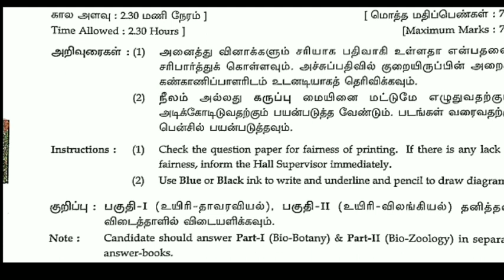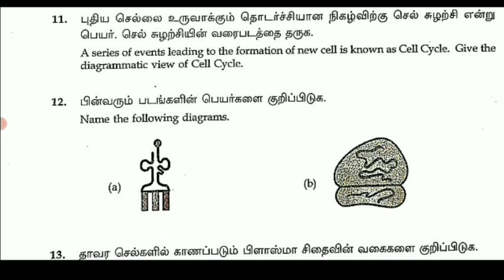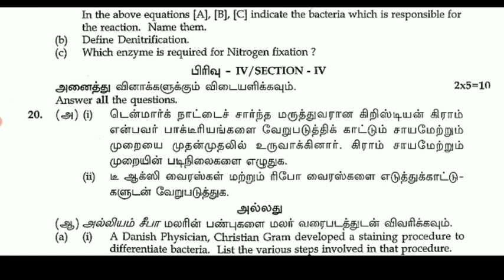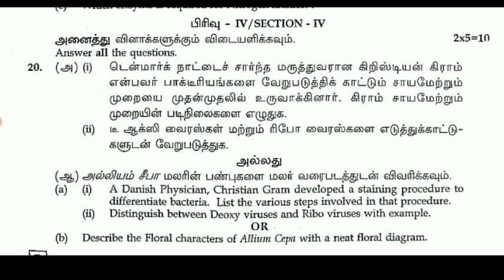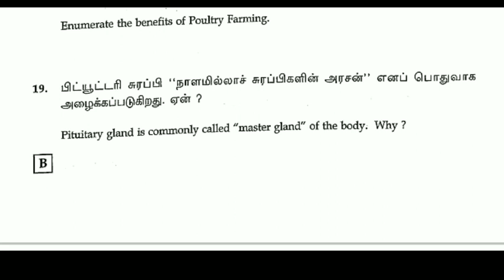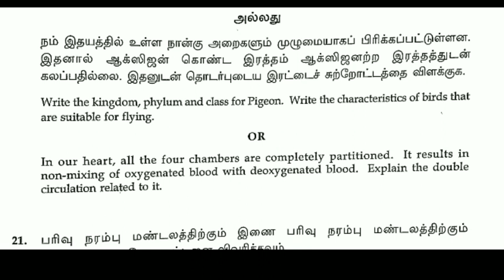11 STD BIOLOGY PUBLIC EXAM MARCH-2023 OFFICIAL ORIGINAL QUESTION PAPER II 11TH BIOLOGY PUBLICEXAM-23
11TH BIOLOGY PUBLIC EXAMINATION-MARCH 2023 OFFICIAL ORIGINAL QUESTION PAPER II 11TH BIOLOGY QUESTION

11TH BIOLOGY PUBLICEXAMINATION MARCH-2023 OFFICIAL ORIGINAL QUESTIONPAPER II 11THBIOLOGY PUBLIC EXAM

11 STD BIOLOGY PUBLIC EXAM MARCH-2023 OFFICIAL ORIGINAL QUESTION PAPER II 11TH BIOLOGY PUBLICEXAM-23

11TH BIOLOGY PUBLIC EXAM MARCH-2023 OFFICIAL ORIGINAL QUESTION PAPER  11TH BIO-ZOOLOGY QUESTIONPAPER

11TH  BIOLOGY PUBLIC EXAMINATION MARCH-2023 OFFICIAL ORIGINAL QUESTIONPAPER II 11BIOLOGY PUBLIC EXAM
11TH BIOLOGY PUBLIC EXAM MARCH-2023 OFFICIAL ORIGINAL QUESTION PAPER II 11TH BIOLOGY QUESTION PAPER🔴

11TH BIOLOGY PUBLIC EXAM MARCH-2023 OFFICIAL  QUESTION PAPER 11TH BIOLOGY PUBLICEXAM QUESTION PAPER💯

11TH BOTANY PUBLIC EXAM MARCH-2023 OFFICIAL  QUESTION PAPER II 11TH BOTANY HOW TO WRITE PUBLIC EXAM💯
11TH STD BOTANY PUBLIC EXAM MARCH- 2023 FIVE YEARS OFFICIAL ORIGINAL QUESTION PAPER II 11TH BOTANY 💯
11TH BOTANY PUBLIC EXAM-2023 IMPORTANT 2,3,5 MARKS QUESTION 100% PUBLIC EXAM கேட்கப்படும்வினாக்கள்🔴💯

11TH BOTANY PUBLICEXAM MARCH -2023 OFFICIAL ORIGINAL QUESTION PAPER II 11THBOTANY PUBLIC EXAM MARCH💯

11TH BOTANY PUBLICEXAM MARCH -2023 OFFICIAL ORIGINAL QUESTION PAPER II 11THBOTANY PUBLIC EXAM MARCH💯

11TH  BOTANY PUBLIC EXAM MARCH-2023 OFFICIAL PUBLICEXAM ORIGINAL QUESTIONPAPER 11BOTANY PUBLIC EXAM🔴

11TH BOTANY PUBLIC EXAM MARCH-2023 OFFICIAL ORIGINAL QUESTION PAPER II 11TH STD BOTANY PUBLIC EXAM🔴💯

11TH BIOLOGY PUBLIC EXAM MARCH-2023 IMPORTANT QUESTION BANK II 11TH BIO-ZOOLOGY COMPULSORY 2,3 MARKS
11TH STD BIOLOGY PUBLIC EXAMINATION MARCH-2023 II BIO-ZOOLOGY MOST IMPORTANT FIVE MARK QUESTION BANK

11TH BIOLOGY PUBLICEXAM MARCH-2023 BIO-BOTANY IMPORTANT 2,3,5MARKS QUESTION ANS 100 CONFIRM QUESTION

11TH BIOLOGY PUBLIC EXAM MARCH-2023 IMPORTANT QUESTION BANK II 11TH BIO-BOTANY IMPORTANT 2,3,5MARKS
11TH STD PHYSICS PUBLICEXAM MARCH-2023 OFFICIAL ORIGINAL QUESTION PAPER ANSWER KEY II 11TH PHYSICS
12TH COMPUTER APPLICATION PUBLICEXAM MARCH-2023  ORIGINAL QUESTIONPAPER II 12TH COMPUTER APPLICATION

12TH COMPUTER SCIENCE PUBLIC EXAM MARCH-2023 OFFICIAL ORIGINAL QUESTIONPAPER II 12TH COMPUTERSCIENCE

12THENGLISHFULLANSWERKEYDOWNLOAD DESCRIPTION

12TH TAMIL PUBLICEXAM MARCH- 2023 II 12TH PUBLICEXAM-2023 ORIGINAL OFFICIAL QUESTIONPAPER ANSKEY PDF

12TH TAMIL PUBLICEXAM MARCH- 2023 II 12TH PUBLICEXAM-2023 ORIGINAL OFFICIAL QUESTIONPAPER ANSKEY PDF

12TH TAMIL PUBLICEXAM MARCH- 2023 II 12TH PUBLICEXAM-2023 ORIGINAL OFFICIAL QUESTIONPAPER ANSKEY PDF

11TH TAMIL PUBLIC EXAM MARCH-2023 IMPORTANT QUESTION BANK பொதுத்தேர்வுக்கு 100% கேட்கப்படும் வினாக்கள்

10TH THIRDREVISIONTEST MARCH-2023 OFFICIAL TIMETABLE TN EDUCATIONDEPARTMENT 38-DISTRICT CEO RELESED

MaanavanAasiriyarSaravananTelegramGruop

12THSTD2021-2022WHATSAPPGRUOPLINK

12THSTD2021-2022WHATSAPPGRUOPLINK